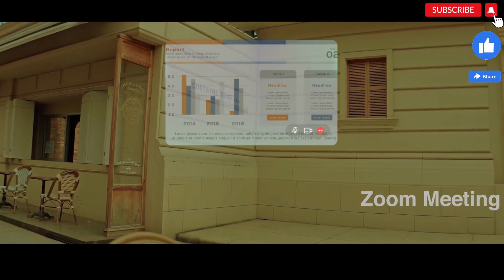INMO Air2: Next-Gen All-in-One Wireless AR Glasses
Wireless | On-the-go Cinema | Built-in Translation| Chat GPT Intel light Integration
INMOair 2